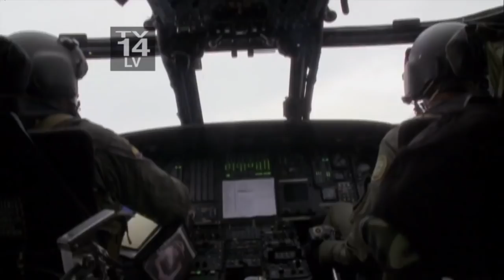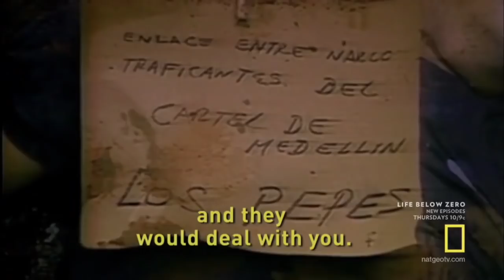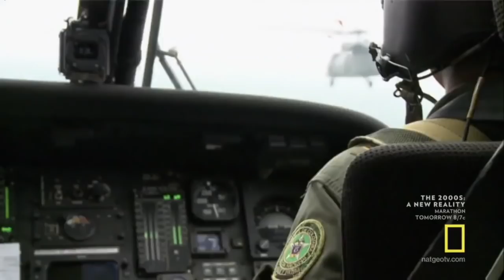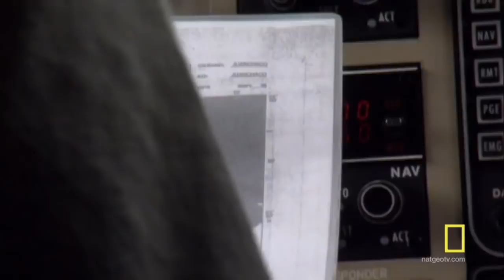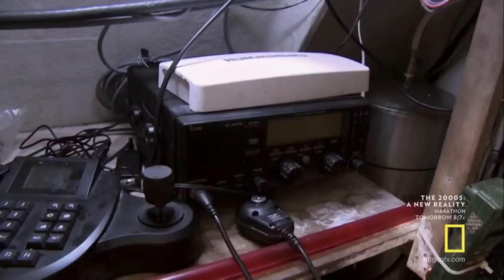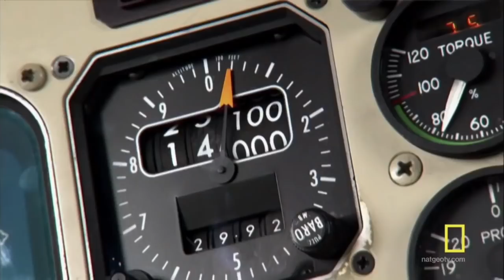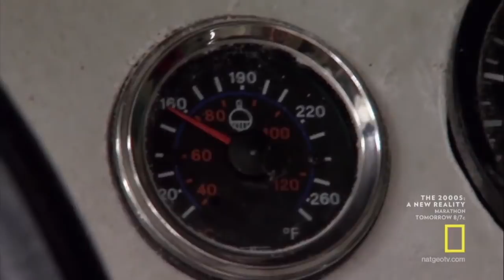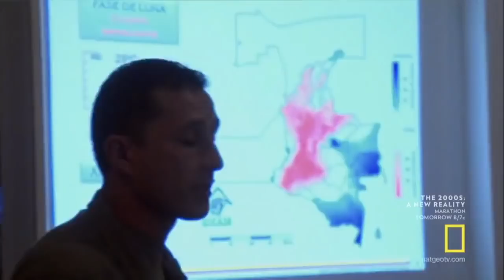The Gangs That Inherited Pablo Escobar's Drug Empire: Cooking with Cocaine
Submarines Filled With Cocaine Real Cocaine Submarine Documentary. Their is no limit to these Drug Dealers as they smuggle tons of cocaine using .

A narcotics trafficking submarine has been discovered by authorities in Colombia. It's believed the vessel is able to travel from Colombia to the coasts of Mexico.

The Colombian Navy on Oct. 23 found 73 kg of cocaine submerged and attached to a docked sailboat off Baru island near the coastal city of Cartagena on Oct.